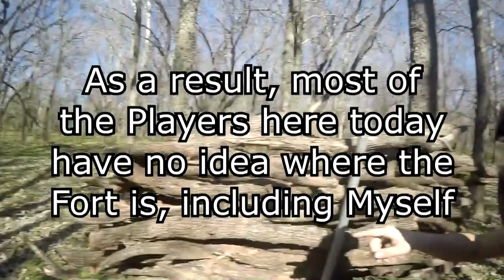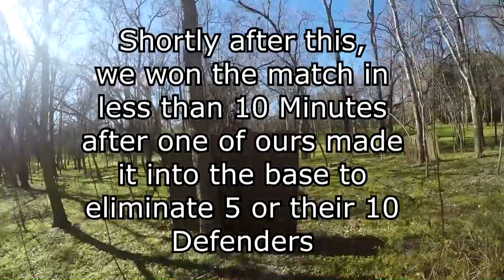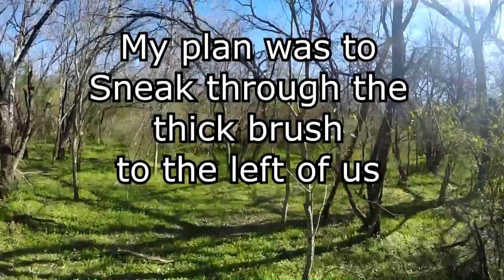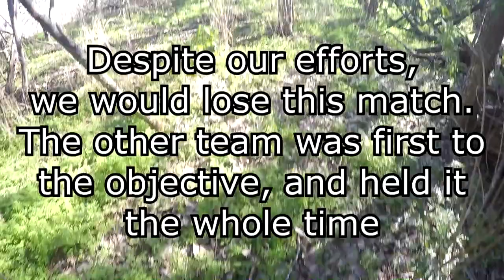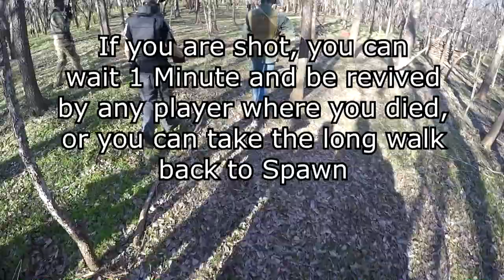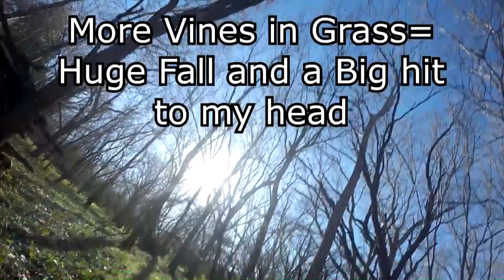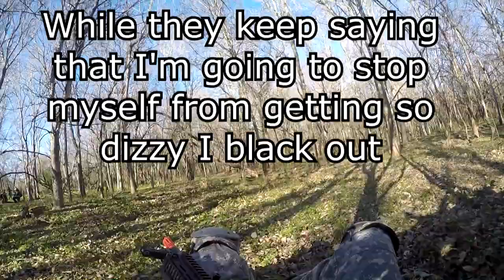Airsoft at Mission Airsoft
Airsoft at Mission Airsoft on Saturday, January 16th, 2016.

Frankie and I head down south of San Antonio to Mission Airsoft, a great field that recently expanded its field size by 11 Acres and has two separate fields now. One small, and one very large.

Special thanks to the Staff at Mission Airsoft for allowing me to post a link to this video on their FaceBook Page. Be sure to search them there and like and follow the page.